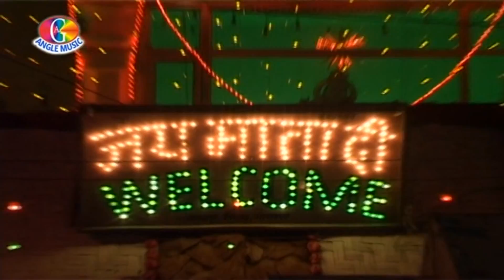2017 सबसे सुपरहिट भोजपुरी DEVIGEET BHAJAN खेसारी लाल और सह कलाकार NON STOP * JUKEBOX *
Song -   2017 सबसे सुपरहिट भोजपुरी DEVIGEET BHAJAN
Singer -  खेसारी लाल और सह कलाकार NON STOP * JUKEBOX *
Album -
Writer - Ruby kumari